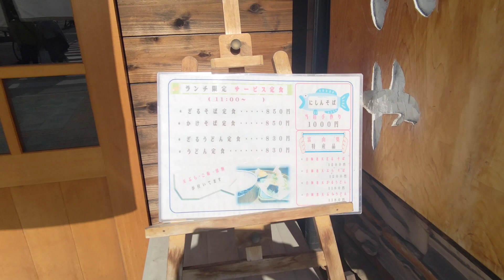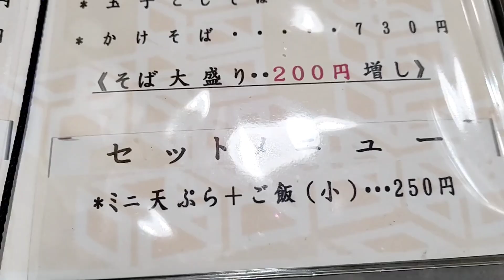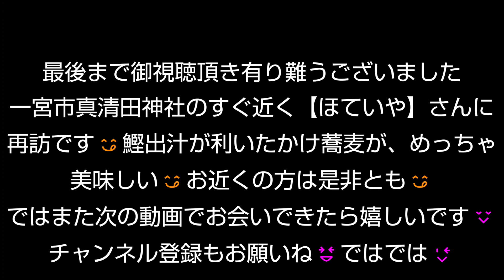旨くて縁起の良いお蕎麦屋さん【ほていや】再訪で大盛り😋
孤独のサラリーマンが、一宮市真清田に有ります【ほていや】さんで、ガッツリ大盛りかけ蕎麦を食べてる動画😋